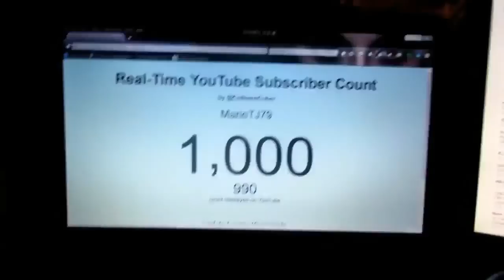It's Back!!!(8-28-16) Day 851